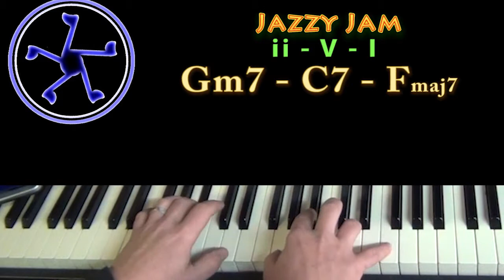ii-V-I Jazzy Jam in F Major